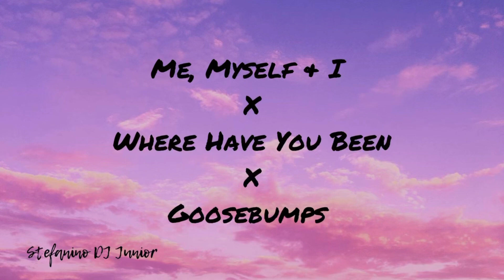🔮Me, Myself & I X Where Have You Been X Goosebumps🔮(Stefanino DJ Junior Mashup)